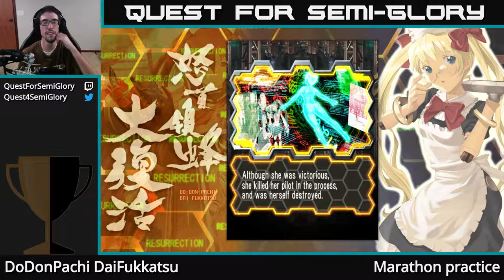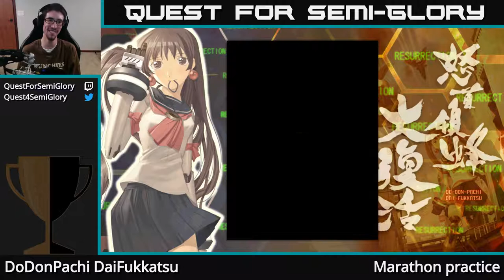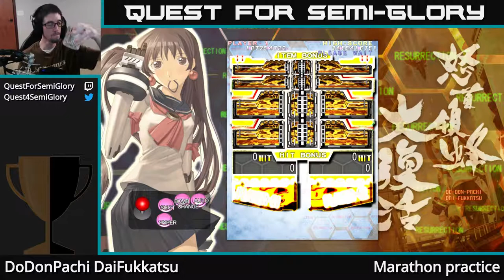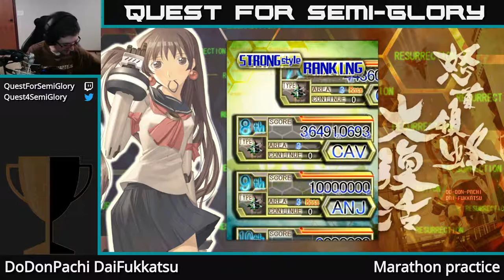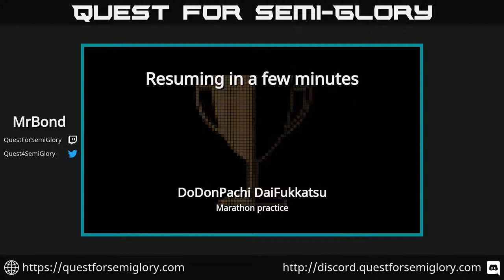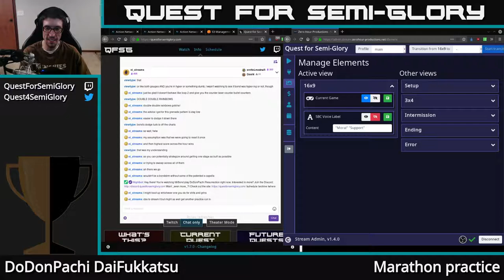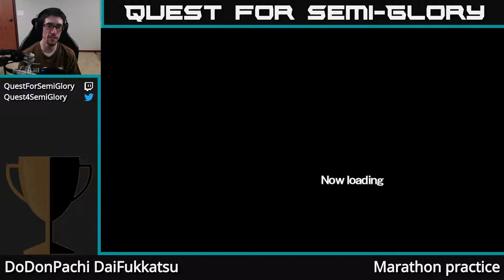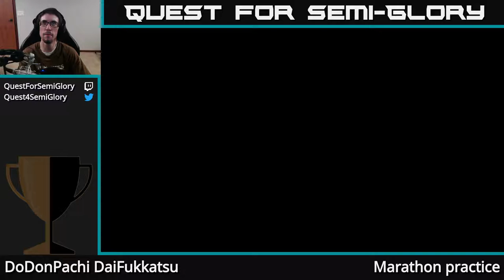Saturday Night Grab-bag - DoDonPachi DaiFukkatsu